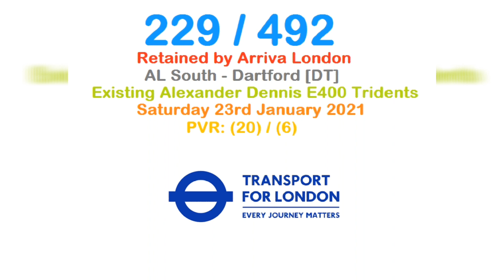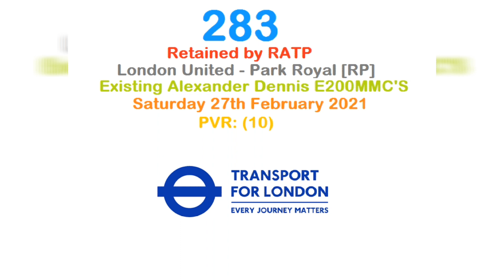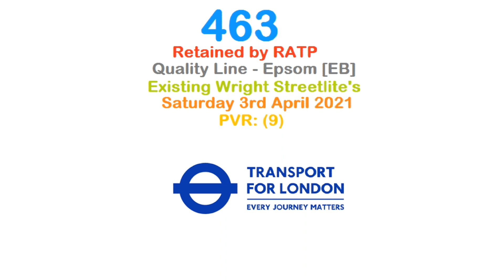London Bus Changes - January 2021 to April 2021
Last Upload of the year!
It's the last 2 days of 2020 and I want to thank all of you for the support you have shown throughout this year. I will obviously be changing my name to JTransportBuses2021!
Please not that not all pictures are mine!

This Channel Brings to you the BEST content on YouTube! From Route Visuals and Journeys to Bus Spotting and Gaming!
Sit back, relax and enjoy with some popcorn because we have a lot of entertainment for you!
Another Rule is that from now (1/12/20 - Onwards), swearing on this channel shall be prohibited! If caught, you will get a consequence. We want this channel to be Family Friendly!
Copyright: JTransportBuses2020